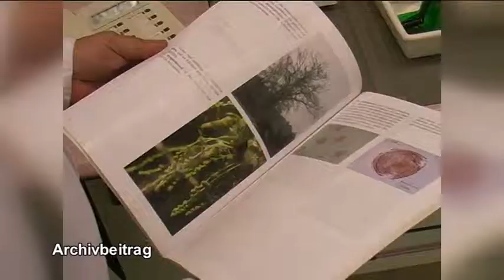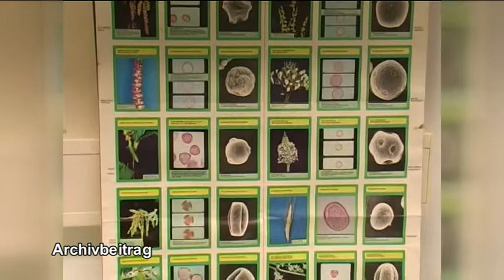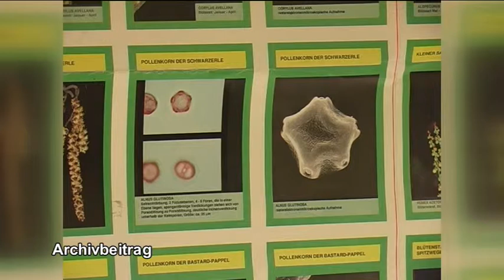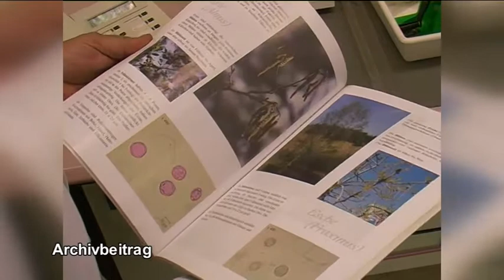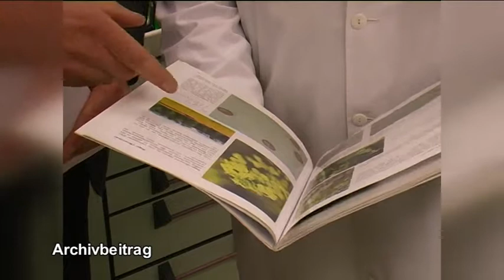Methoden zur Pollenmessung und deren Auswertung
Mit tropfenden Nasen und geröteten Augen haben in diesen Tagen und Wochen wieder viele Menschen zu kämpfen. Grund dafür: der Pollenflug im Frühjahr bei Bäumen und Gräsern. Und Fakt ist die Zahl der Allergiker nimmt ständig zu.
Zu den Methoden der Pollenmessung und der Auswertung im Labor haben wir uns in der Landesuntersuchungsanstalt in Chemnitz kundig gemacht.
(Archiv 2008)